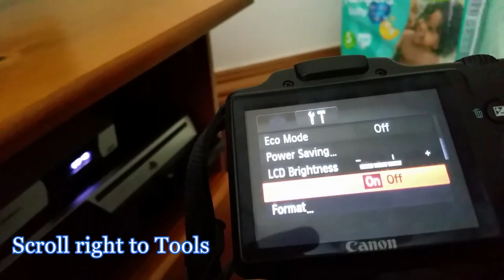How to Fix Memory Card Error Canon